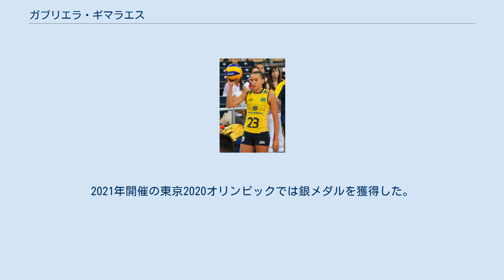ガブリエラ・ギマラエス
レクソーナ・アデスの選手
ガブリエラ・ブラガ・ギマラエス（Gabriela Braga Guimarães、女性、1994年5月19日 - ）は、ブラジルのバレーボール選手。
愛称はガビ。
 1994年、ブラジルベロオリゾンテ出身。
 2010年、ユースのブラジル代表として同年のユース南米選手権で優勝に貢献し、自身もMVPとベストスパイカー賞を受賞した。
2011年8月のユース世界選手権でベストスコアラー賞を受賞した。
 2012年、シニアのブラジル代表に初選出される。
同年6月のワールドグランプリのポーランドラウンドで代表デビューした。
 2013年、世代交代を推進した代表の新たなエースに抜擢され、同年8月のFIVBワールドグランプリでレギュラーとして活躍し、優勝を果たした。
現在はブラジルスーパーリーグのレクソーナ・アデスに所属し、世界クラブ選手権などに出場した。
 2014年、世界選手権で三大大会初出場を果たし、銅メダルを獲得した。
2015年、南米選手権で優勝に大きく貢献し、自身もMVPとベストアウトサイドヒッター賞を受賞した。
2016年のリオ五輪に出場した。
 2017年のグラチャンで銀メダルを獲得した。
2019年ネーションズリーグでベストアウトサイドヒッター賞を受賞した。
2021年開催の東京2020オリンピックでは銀メダルを獲得した。